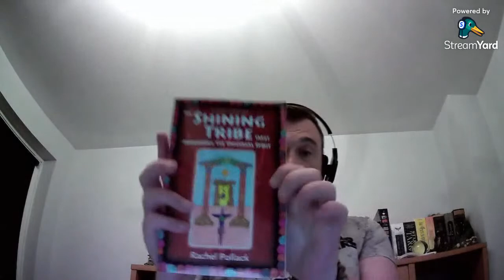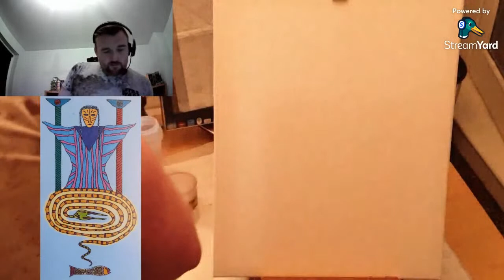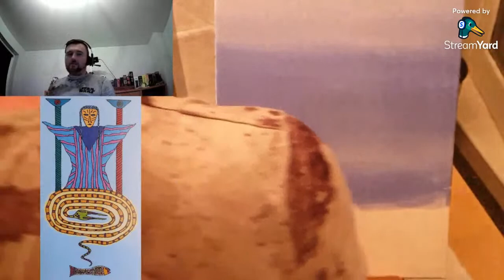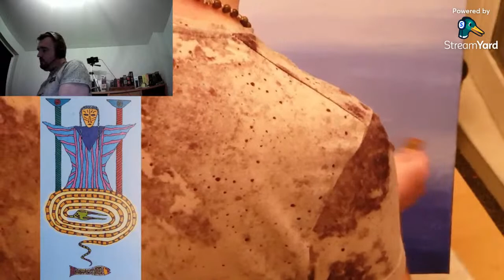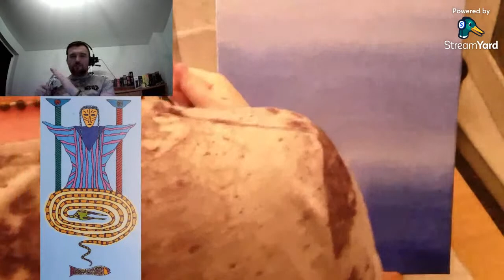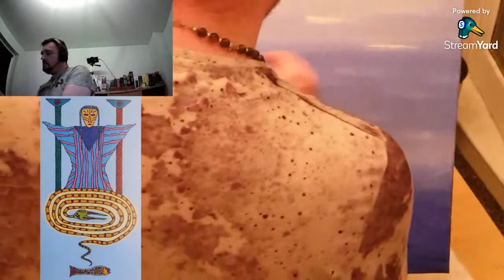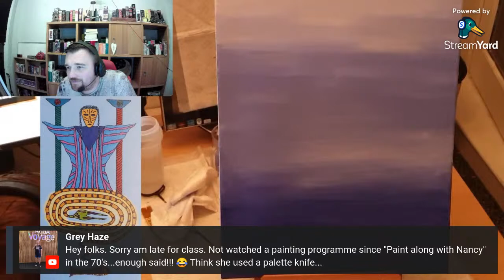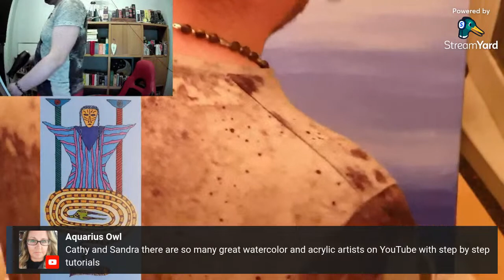Paint with me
It's Rachel Pollack's heavenly birthday today and I wanted to do something a bit different and random to mark the occasion so I'm going to do a painting live this evening.